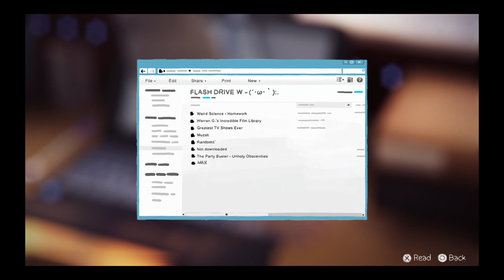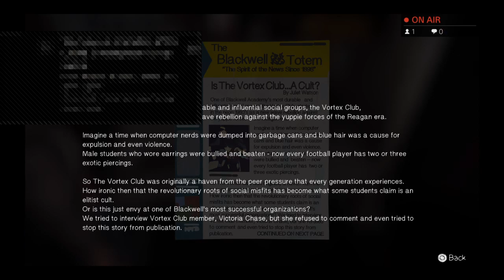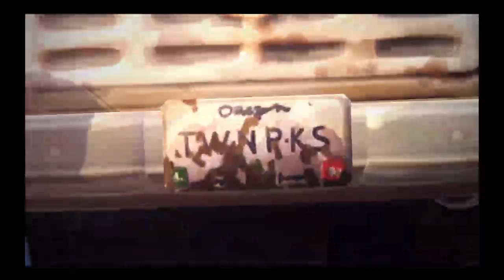This me nathan lee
Fortnite Fortnite 😆